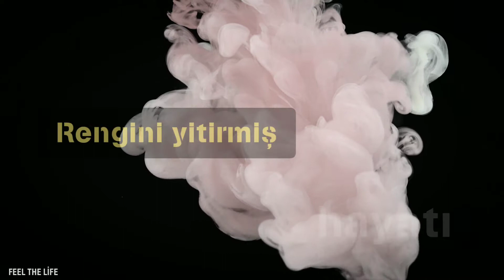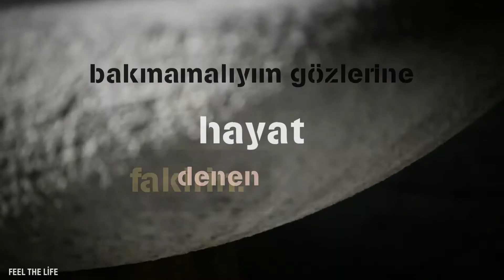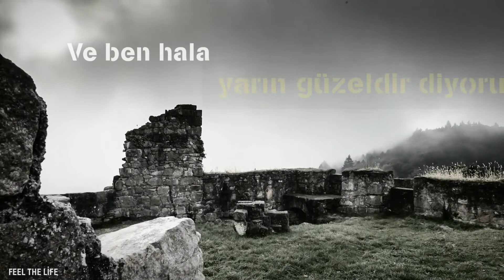Yarın güzeldir (İbrahim Tenekeci)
İbrahim Tenekeci'nin çok sevdiğim bir şiiri olan "yarın güzeldir" i video klip haline getirdim.İyi seyirler.

Şiir:

Yarın güzeldir

Hangi mevsimdeyiz böyle
Paletimde renkler kaskatı
Oysa durmadan boyamalıyım hiç durmadan
Renklerini yitirmiş hayatı
Mevsimlerden keder mi söyle
Dinle! ruhumun yatışmasını bekleyemem,
Gitmeliyim ve giderken
Bakmamalıyım gözlerine hayat denen fakirin.
Su içtiğim ellerden
Bana bir pişmanlık gelsin istemem.
Dinle! hatırladıkça üzüyor beni
Geri çekilirken yaktığım rüyâ
Ne giysem yakışmıyor uçurumlardan başka
Dağıtamıyor hiçbir güneş ruhumdaki sisi
Ve ben hâlâ yarın güzeldir diyorum
Kalmasa da albenisi.

-İbrahim Tenekeci